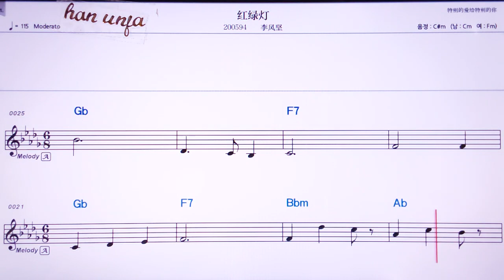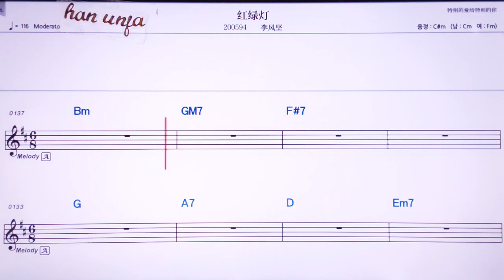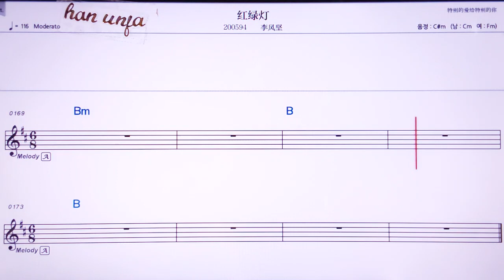💖홍뤼떵/리펑지앤 👍Karaoke With Sheet Music/MR,노래방, , 악보, 코드,